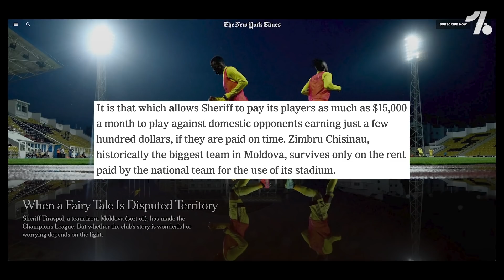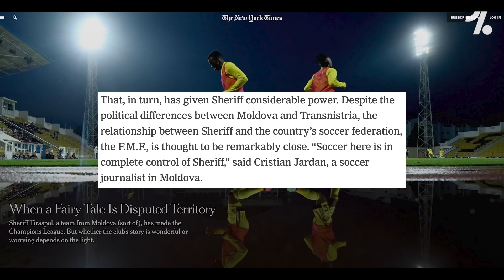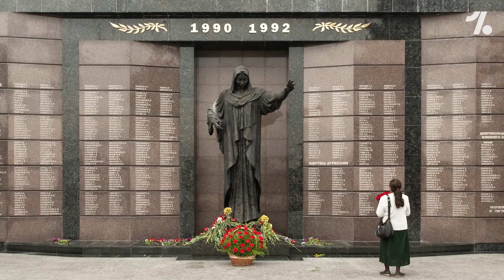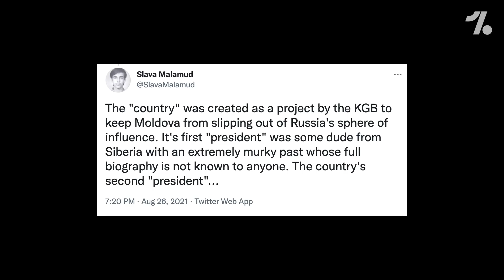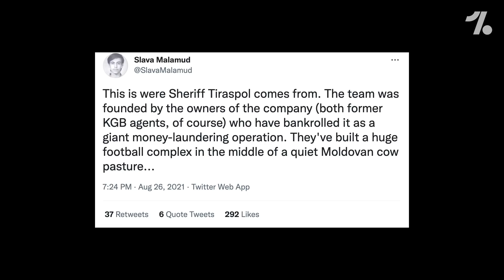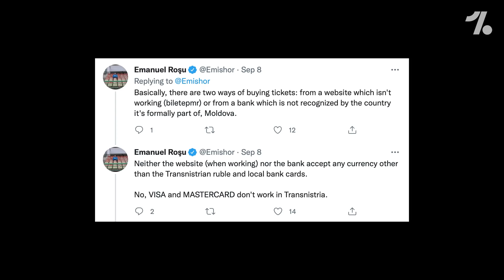Sheriff Tiraspol, dalla Transnistria al Bernabeu: la squadra ASSURDA che ha battuto il Real!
È una delle prossime avversarie dell’Inter in Champions. È la prima squadra moldava a qualificarsi alla fase a gironi di Champions League. Eppure vive in una zona di Moldavia che non si sente moldava, la Transnistria, uno stato indipendente che però non è riconosciuto dalla comunità internazionale... lo stato che non esiste! È lo Sheriff Tiraspol, e quella che vi raccontiamo oggi è la sua assurda storia.

Sheriff Tiraspol: la storia ASSURDA degli avversari dell'Inter in Champions!